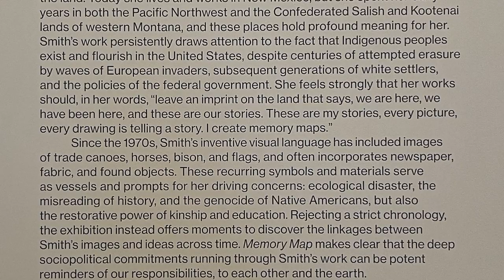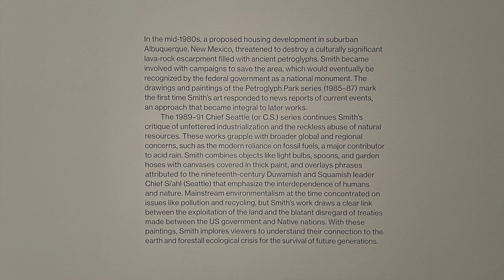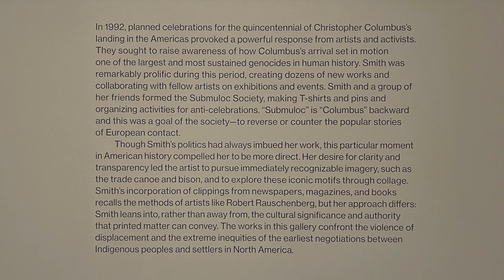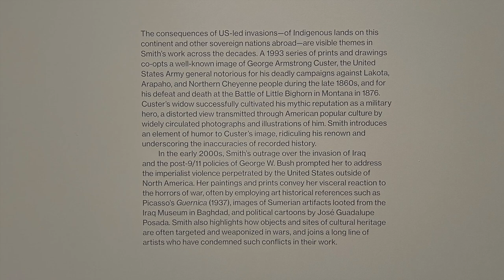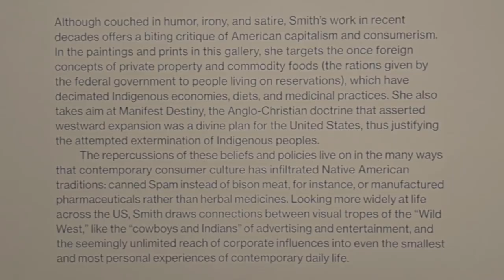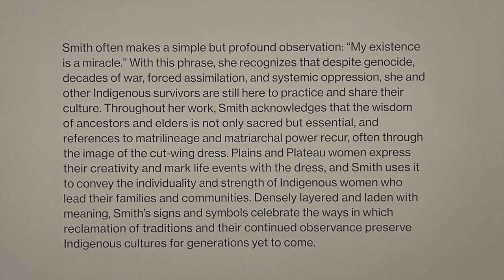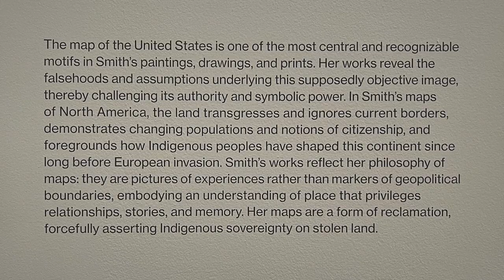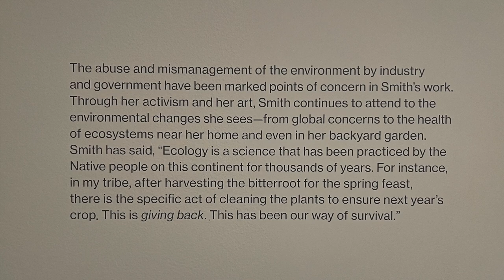Exhibition Tour | Jaune Quick-to-See Smith: Memory Map at the Whitney Museum of American Art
In this video, we visit the new exhibition - Jaune Quick-to-See Smith: Memory Map, at the Whitney Museum of American Art. The first New York retrospective brings together nearly five decades of Smith’s drawings, prints, paintings, and sculptures in the largest and most comprehensive showing of her career to date.